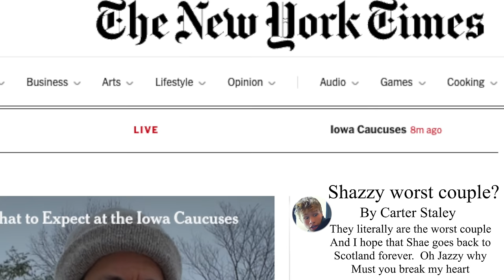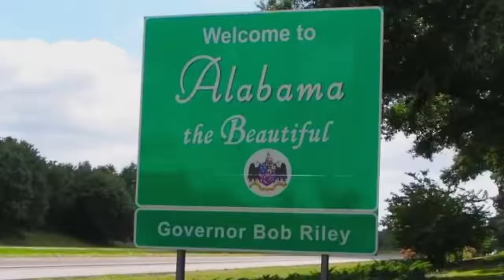Best Friend SECRETS Revealed!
Confessions! Jazzy and Shae FINALLY Tell The Truth! Sarah puts Jazzy and Shae from @TheOhanaAdventure through the ultimate test of friendship to see if their bond is still what it used to be!